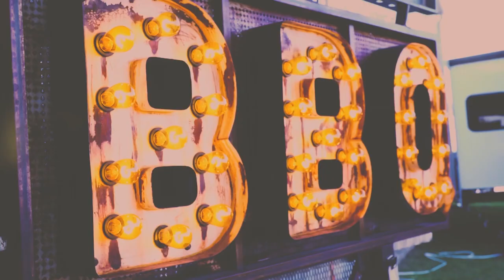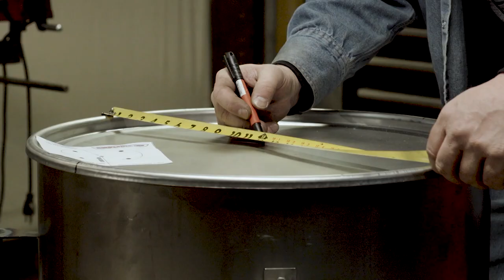UDS- DraftMaster Build [Assembling the Lid Components]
This video is part 3 of this series teaching you how to easily build your own UDS Drum Smoker without having to weld!

In this video we are marking and drilling the lid, then installing all the lid components(smokestack, hinge, and handle!)

If you missed our last video that shows you how to drill the holes and install air inlets you can watch it here:

All you need is a few tools you have laying around and these easy to assemble parts mentioned in this video manufactured for you by us- SmokerBuilder!

All of the parts as well as the templates you see in this video have been re-designed and can now be found on our

If you would like to build your own UDS Drum Smoker the easy way, go to our website and check out all the parts and supplies that simply bolt together with no welding!